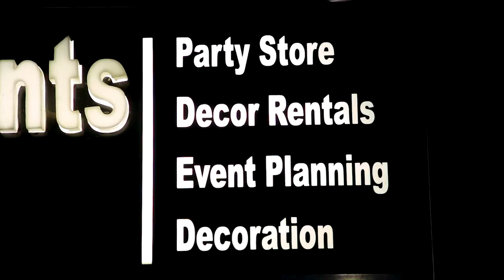Event store promotional video